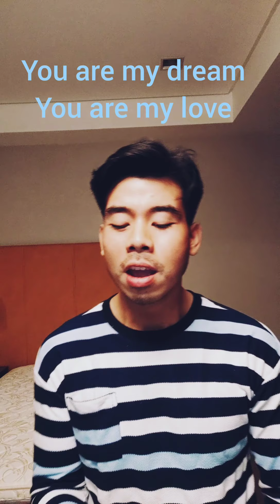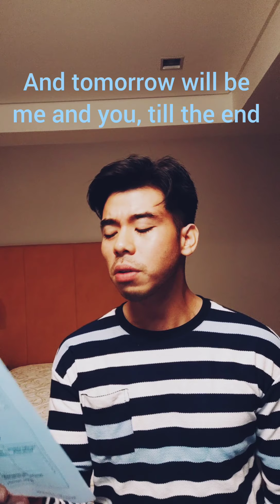DREAM Paul Kim (English Cover by Jhellune Callao)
The King: Eternal Monarch soundtrack